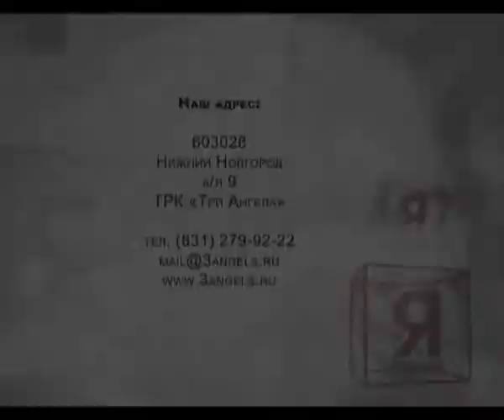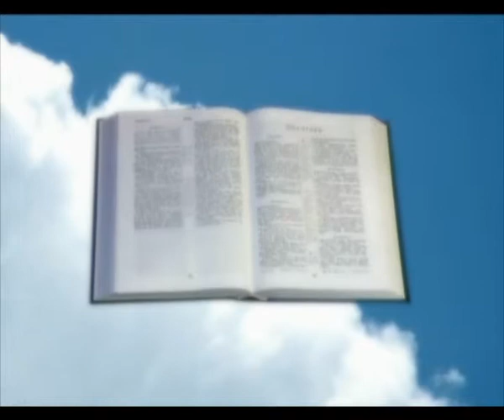Посмотрите правде в глаза